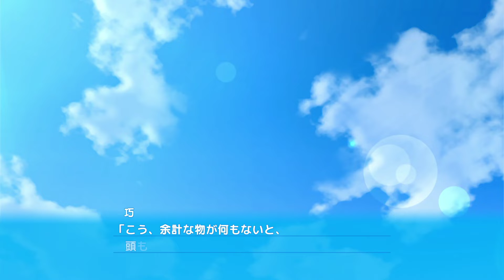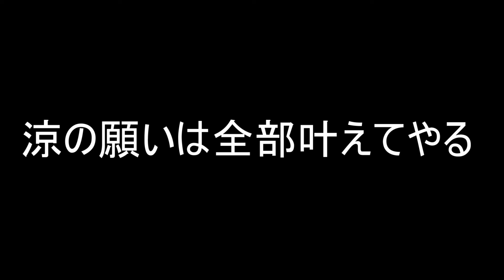【さかあがりハリケーン体験版】主人公のキャラが定まらないギャルゲー実況 ＃12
涼、さすがに可愛すぎだ